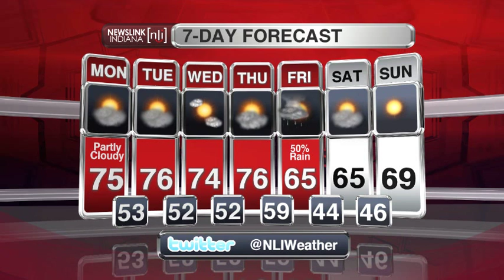NewsLink Indiana Weather October 5, 2015 - Cody Blevins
More beautiful fall weather expected through mid week but more rain will arrive by Friday!